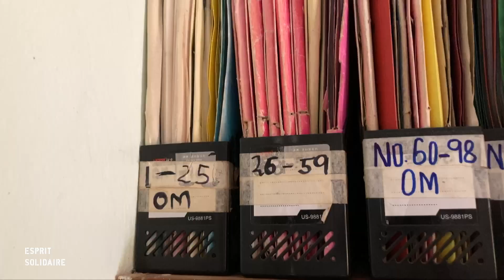Esprit Solidaire (Léman Bleu) reçoit Omoana pour parler d'un de ses projets en Ouganda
Chloé Collier, la chargée de coordination d'Omoana, présente le projet d'autonomisation des jeunes vivant avec le VIH grâce à l'émancipation économique et au développement de leurs compétences psychosociales, en Ouganda, en partenariat avec St. Francis Health Care Services, une organisation locale.